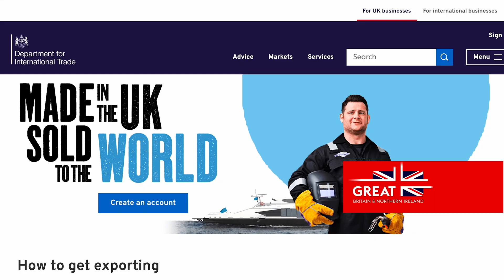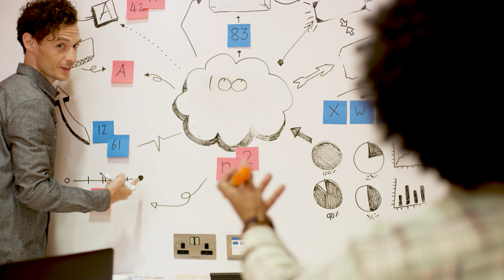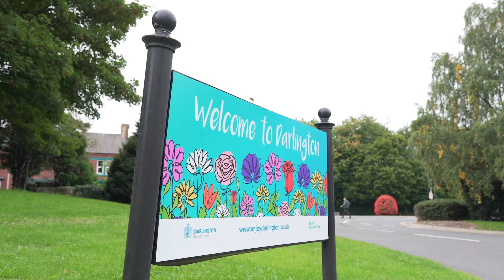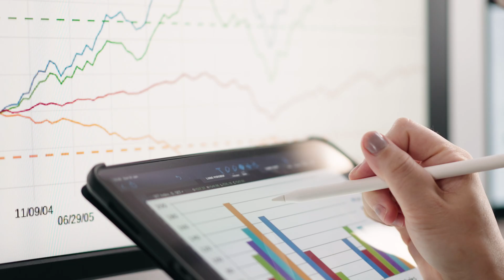Digital, Data and Technology | Explainer video | Tech careers in UK Government | Civil Service Jobs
Hear from the Digital, Data and Technology (DDaT) team at the Department for Business and Trade (DBT) about the culture of DDaT, life at DBT and the opportunities in DDaT to develop your career in the Civil Service. To browse DDaT's current opportunities, visit the DDaT career page on Jobvite. If you'd like to learn more about DDaT's work, why not check out Digital Trade blog?